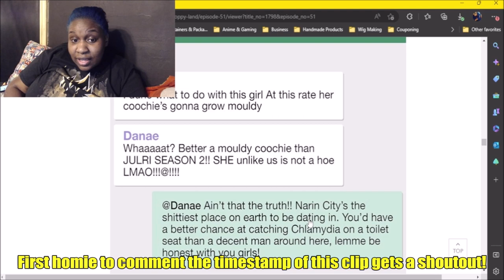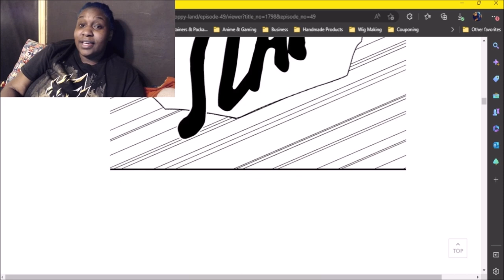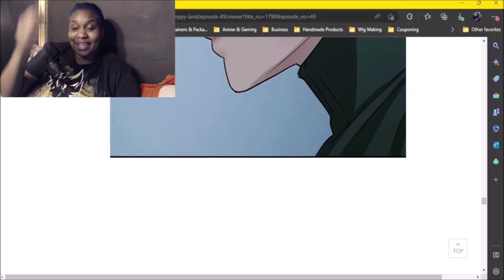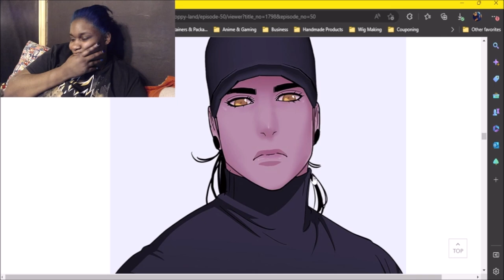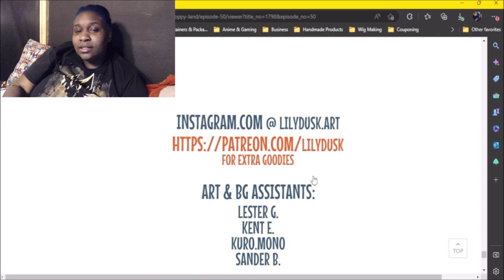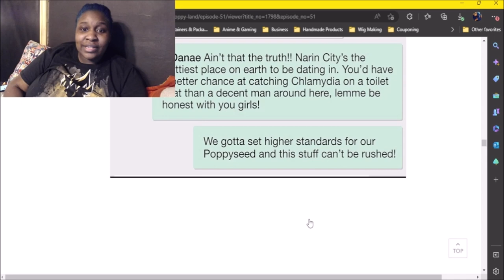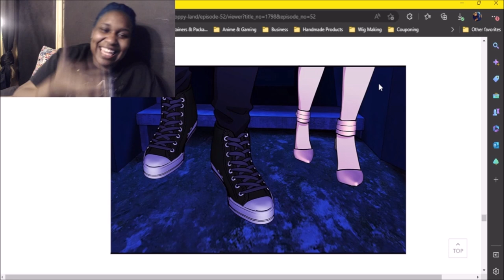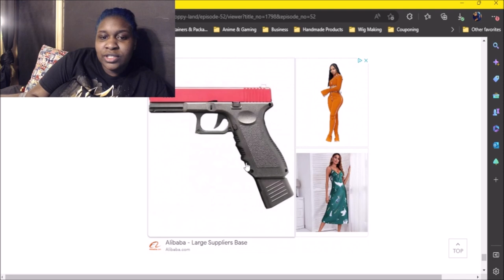CATCH WHAT ON A TOILET SEAT?! MCSCUSE ME?! 🚽🤢🤮 | Let's Read: Midnight Poppy Land [Chapters 49-52]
Howdy! Thanks for stopping by and checking me out! It's free and helps me grow as a creator so I appreciate you in advance.

Please support the creator!